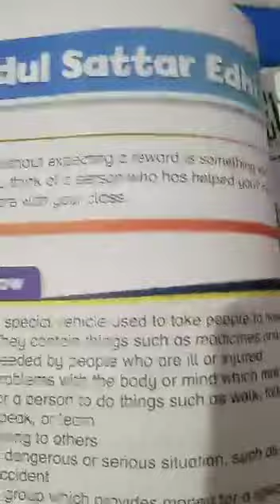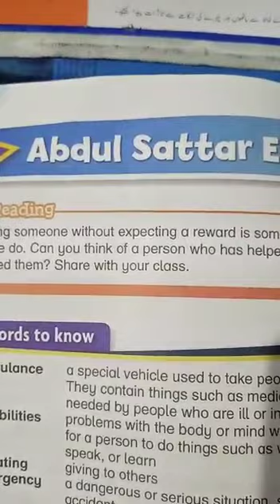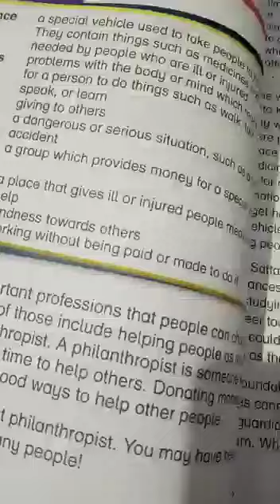3class book English chapter 4 introduction about Abdul Sattar Edhi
3class book English chapter 4 Abdul sattar edhi introduction about Abdul star edhi and the word charity